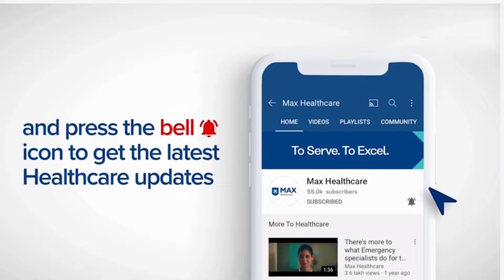Inhalers: Types, Use and Benefits│ Dr. Ashish Jain│ Max Smart Hospital, Saket.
Inhalers are a must for people with COPD, Asthma, and other chronic respiratory diseases. There are two types of inhalers: Dry Powder Inhalers and Metered Dose Inhalers. Dr. Ashish Jain, Associate Director and Head, Pulmonology, Max Smart Hospital, Saket, describes the use of each of these two types of inhalers for breathing in a balanced and optimum amount of medicine.